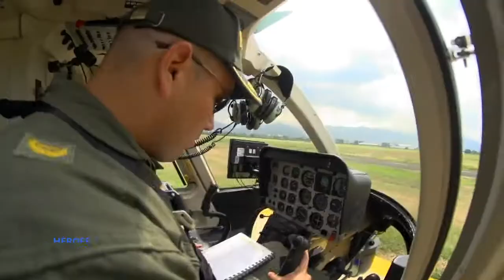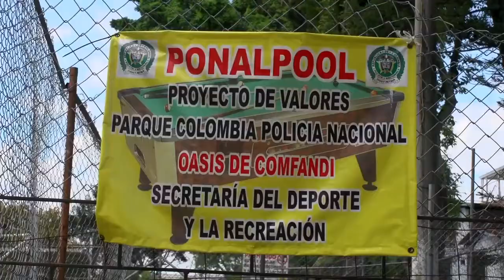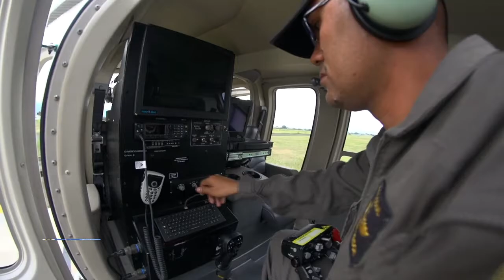Seguridad Ciudadana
Nuestros Héroes - Emisión 21 de julio de 2019.

El esfuerzo de la Policía Nacional para contrarrestar todas las modalidades delincuenciales en el día a día de los ciudadanos, hurtos, atracos, lesiones personales, estrategias de prevención y en general las estrategias puestas en marcha por los integrantes de la Policía Nacional, en los diferentes perímetros urbanos de la nación.

Para este capítulo acompañamos a la Policía Metropolitana de Cali a realizar operativos nocturnos en las comunas de la capital vallecaucana.